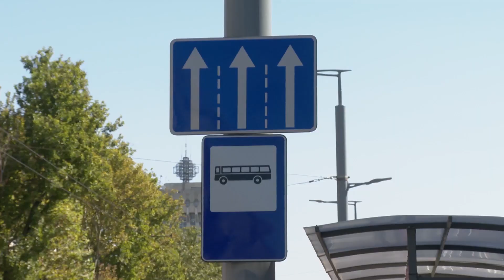Троллейбус - самый популярный транспорт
Троллейбус пользуется наибольшей популярностью в стране. Это связано с тем, что данный вид транспорта стал более востребованным в столице и Бельцах, так как в последние годы города постепенно отказываются от услуг маршрутных такси.